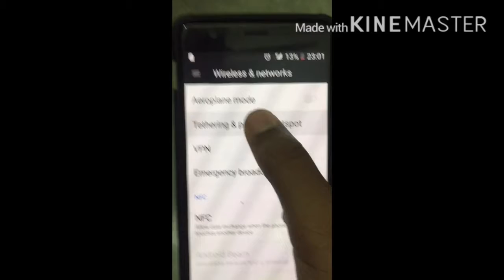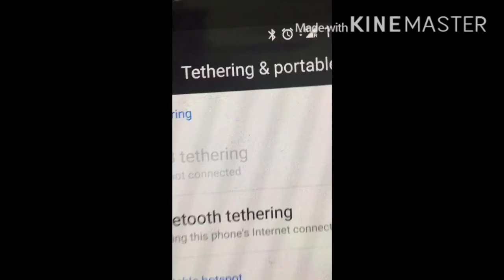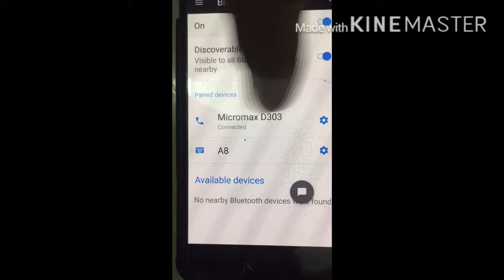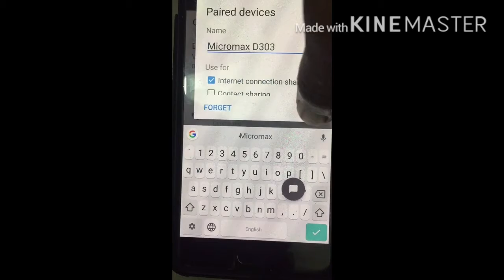How to transfer internet through Bluetooth|in தமிழ்|in easy way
hi guys in this video was we are telling how to share internet in Bluetooth

this was the amazing video

see all videos upcoming by tech rhinos